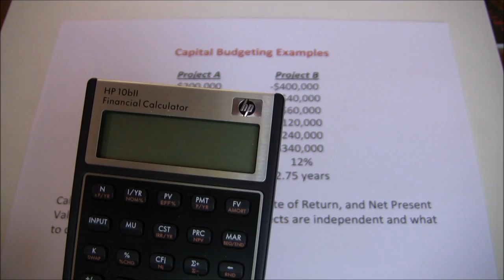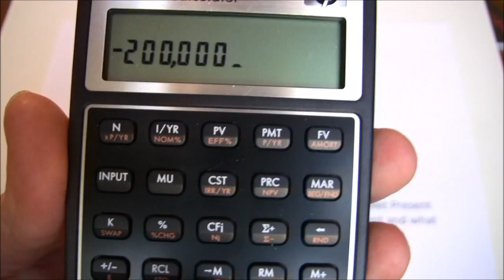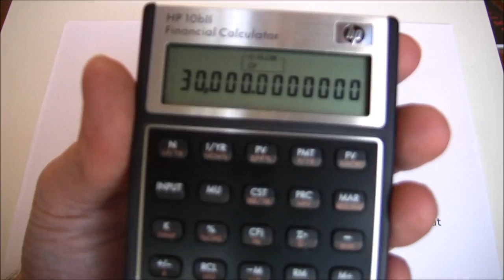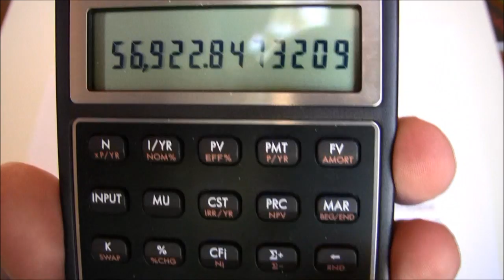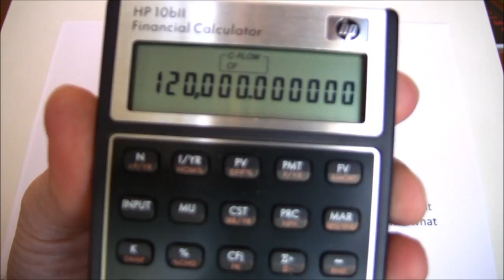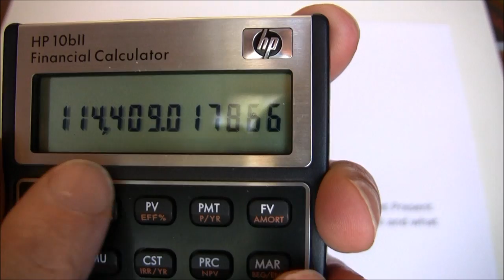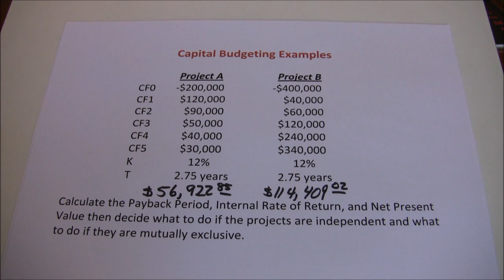Capital Budgeting Part Three (HP10BII) -- Calculating Net Present Value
This video walks through an example of calculating NPVfor two capital budgeting projects using the HP10BII financial calculator.  This is the third video in a four-part series.